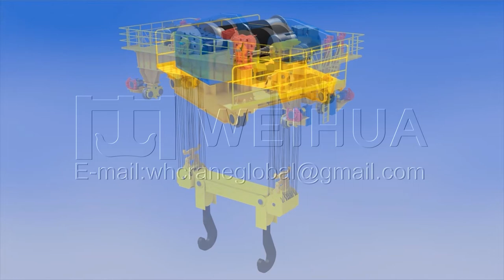Crane Ladle Hooks | Ladle Crane J Hooks|Weihua Crane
Four-beam six-track double-small model, generally used for extra-large tonnage casting cranes. Other forms are generally used for medium and large tonnage casting cranes. We can also customize services for your special needs according to your different needs and operating environments to meet your various applications, improve safety, save costs and increase benefits for you.
Weihua creates reliable safety, stability and convenience for operation and maintenance for all cranes
Weihua Casting Overhead Crane Features
①The main hoisting mechanism is fast, which can meet the requirements of efficient production;
②Speed ​​adjustment can be carried out by stator pressure adjustment and motor frequency conversion;
③Anti-sway system, precise positioning system, intelligent control system, the equipment runs smoothly;
④The equipment is manufactured according to FEM/DIN European standard;
⑤The key electrical systems are matched with international big brands, and the equipment has the function of communication detection, which can detect the working status of each station in real time;
⑥Intelligent monitoring system to monitor the working status of the crane in real time;
⑦The key system adopts sufficient redundancy design to ensure the safety and reliability of the equipment;
⑧With wireless transmission and electronic scale, it can transmit the weight of liquid metal in real time;
⑩Mother and child trolley, realize unmanned automatic hanging of ladle, save cost;
⑪The overall design is light and compact, with low height, light weight, small hook limit and large working range;
⑫The total power of the crane is small, the energy consumption is low, the lifting is stable, the impact is small, and the maintenance cost is low;
⑬Reasonable structure, safe and reliable, cost-effective, long service life, convenient maintenance, etc.

⭐We are always committed to improving the safety, productivity and sustainability of our customers' operations
⭐Not only the world's first factory has chosen us, but also many big companies are our regular customers
⭐In the face of absolute cost efficiency and fast delivery, we always put safety first.

Explore more detailed crane information